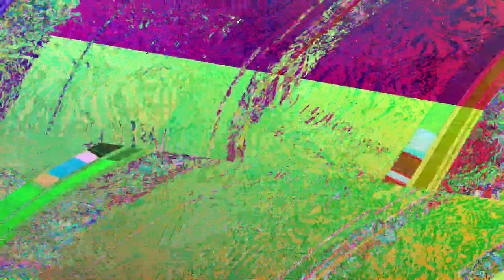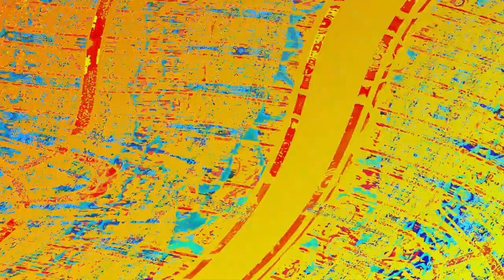[EPILEPSY WARNING] Movie 23 06 12 07h26m02s